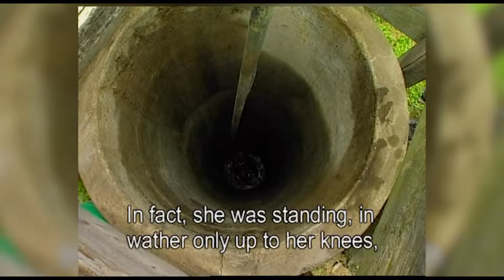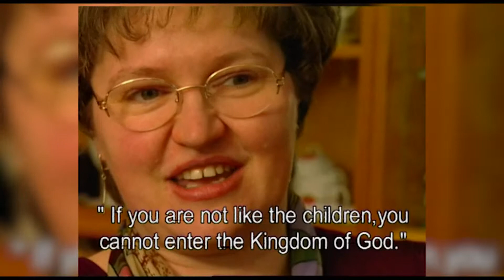Teodóra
angol feliratos